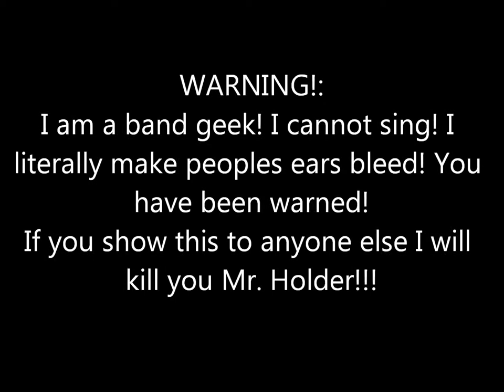10/15/13 Quadratic formula song - 2nd period Holder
I'm da best film maker in de worlds :D